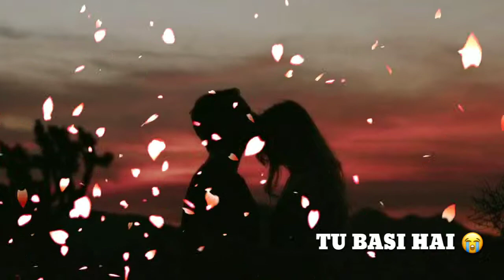😍TUJHSE MOHABBAT HOGAYE HAI YARA 💕 WHATSAPP STATUS SONG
TERA INTEZAR KARON ,TUJHSE MOHABBAT HOGAYE HAI YARA 💕 LIKE SHARE SUBSCRIBE DOWNLOAD THIS WHATSAPP STATUS SONG AND FOR INSTAGRAM TAG ME ON REPOST @_Its_Amazing_Yaseer_ DO FOLLOW ME ON INSTAGRAM FOR DAILY STATUS VIDEOS 🎬